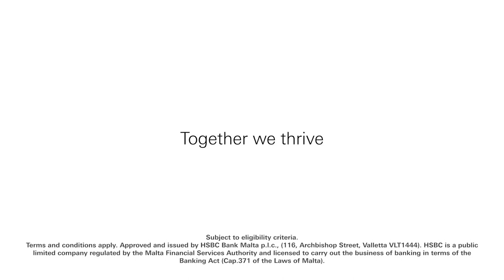HSBC Premier, More than just an account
HSBC Malta's Head of Wealth and Personal Banking, Crawford Prentice, explains how HSBC Premier caters for our customers' banking needs but also for their lifestyle.
Subject to eligibility criteria
This post is for Maltese residents only.
Approved and issued by HSBC Bank Malta p.l.c., (116, Archbishop Street, Valletta VLT1444). HSBC Bank Malta is a public limited company regulated by the Malta Financial Services Authority and licensed to carry out the business of banking in terms of the Banking Act (Cap.371 of the Laws of Malta).